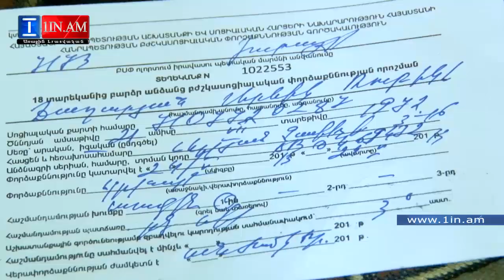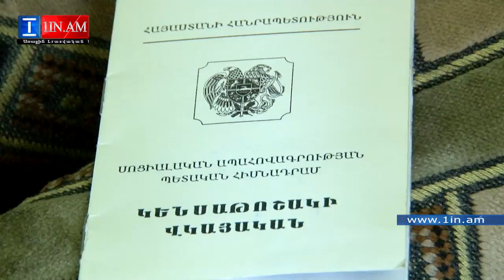Ուղեղի կաթված տարած կնոջը Աբովյանի քաղաքապետը խոստումներ է տվել ու խաբել